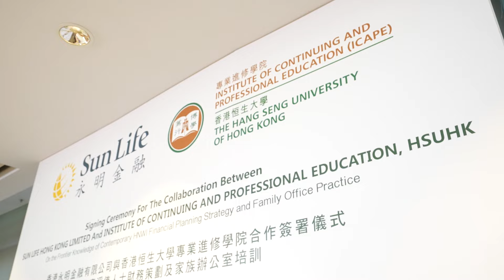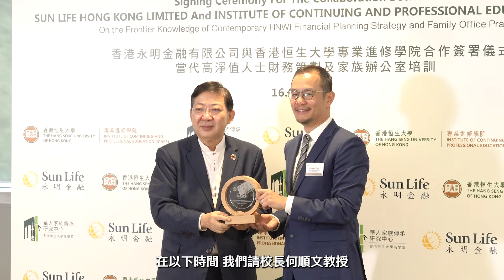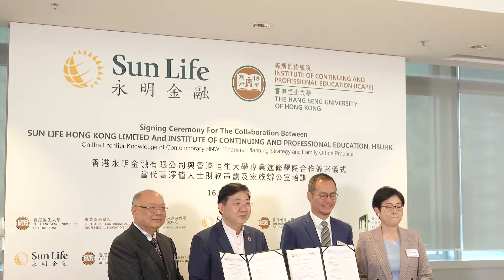【Sun Life 永明與恒生大學專業進修學院合辦全港首個「當代高淨值人士財務策劃及家族辦公室培訓課程」】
Sun Life 永明與香港恒生大學專業進修學院日前（2024年1月16日）已完成簽署儀式，合作推出全港首個「當代高淨值人士財務策劃及家族辦公室培訓課程」，聯手推動香港家族傳承事業的發展，期望為學員提供一個專業知識分享的平台，同時深入了解與高淨值人士財務策劃及家族辦公室相關的各個層面，預計有數千名參與者受惠。Sun Life 永明一直致力提升旗下僱員、財務顧問或經紀以至香港保險業界人才的專業知識，亦希望合作有助推動香港保險業市場長遠的健康發展。